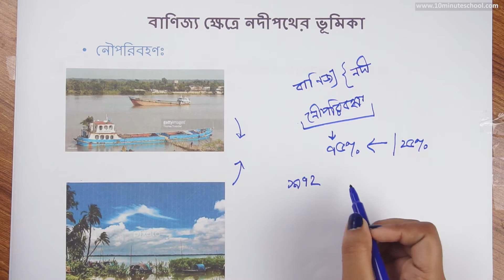০৫.০৮. অধ্যায় ৫ : বাংলাদেশের নদ - নদী ও প্রাকৃতিক সম্পদ - বাণিজ্য ক্ষেত্রে নদীপথের ভূমিকা [SSC]